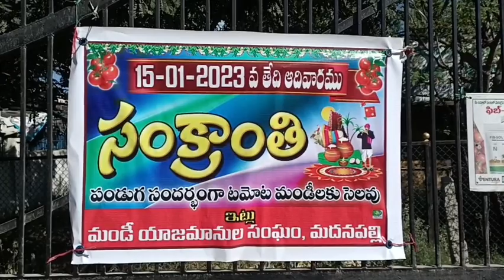12-01-23#madanapalli tamoto market tamotoprice today top live auction